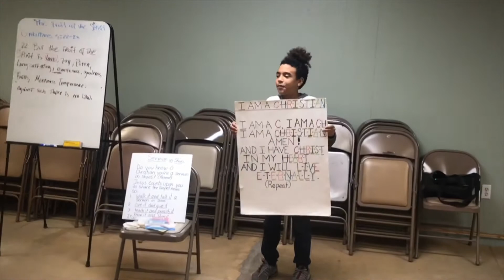Youth Sabbath 2020 - The Fruit of the Spirit is Love.